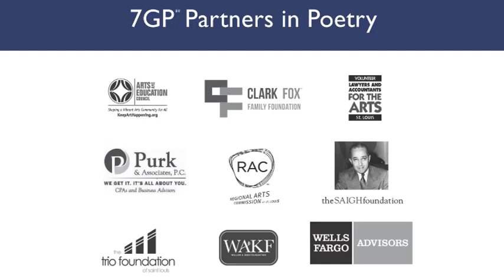“The Kids Kicked to the Dust” by Marissa | 2015 7GP 7th Grade Poetry Contest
"The Kids Kicked to the Dust" by Marissa
Oakdale Middle School
Benton County, AR